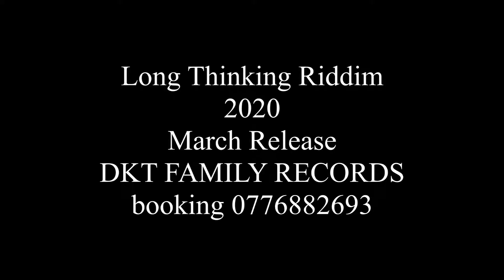31 ▶Cardo Shanda Nesimba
32.▶Solo Ziras  ( Unondiita Bhoo ) Pro DKT Family_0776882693